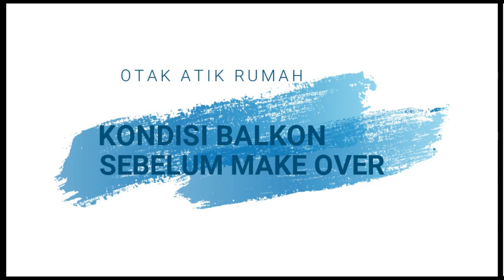KABUZEN Super Brain - Eps. 2. Make Over kamar menggunakan barang bekas oleh Bu Diah Rachmawati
Pada episode ini, Ibu Diah Rachmawati menerima tantangan untuk melakukan make over kamar dengan memanfaatkan berbagai barang bekas yang dapat ditemukan di rumah.

Kreatifitas dan inovasi yang dilakukan oleh Ibu Diah adalah hal yang penting untuk bisa dimiliki oleh kita semua agar bumi tidak dipenuhi dengan berbagai barang bekas, yang semestinya masih bisa dimanfaatkan.

Setelah video pertama ditayangkan, banyak permintaan yang disampaikan kepada Ibu Diah untuk memberikan pelatihan secara langsung maupun video tutorial memanfaatkan barang bekas menjadi ornamen.

Dalam waktu dekat, Ibu Diah akan memberikan pelatihan kepada para Ibu Rumah Tangga di sekitar rumahnya di Cimahi, dan kepada putra-putri dari kawan-kawan yang saat ini masih belajar di rumah.

Sehat tanpa obat. Sehat dengan berkeringat. Kekar bugar di usia senja. Kabuzen.